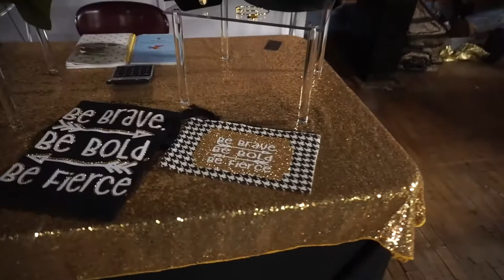I met Yandy Smith! KC Women's Empowerment brunch| The Growing Gants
Jasmine was offered the opportunity to do Yandy SMith's makeup for a women's empowerment brunch.
We hope to inspire you to love passionately and enjoy every moment of your life! We appreciate you stopping by to view our video.